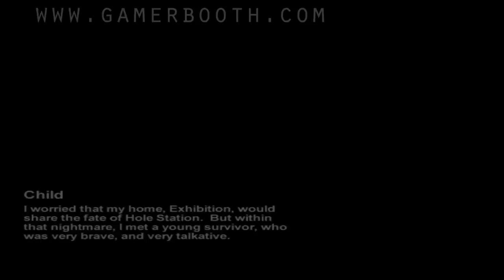Let's Play Metro 2033 - Part. 25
Welcome to my lets play of Metro 2033, a Russian Survival Horror game set in a Post-Apocalyptic Moscow were most of mankind has been forced underground to live in the subway tunnels below due to a nuclear winter. All is not well however, as the tunnels are infested with mutants and human kind fights a desperate bid for survival.

In this part, Stalin saves a small child.

Make Sure to sign up with our Fourms for contest, podcasts, let's plays, blogs, and more!